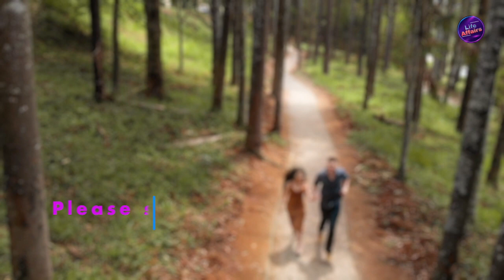The Best Classical Music for Weddings - The Most Romantic Wedding Songs of All Time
The Best collection of Classic Music. Discover classical music of weddings available to you on this platform, surely this will make you enjoy your marvelous wedding ceremony. so classic, so romantic and so beautiful . keep it in mind that won"t listen to this alone you must share with friends and families.